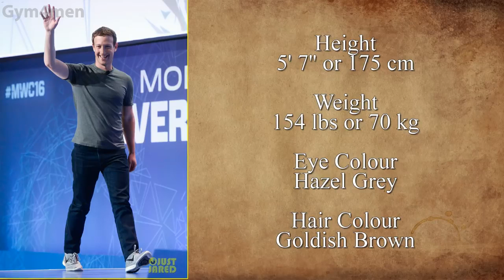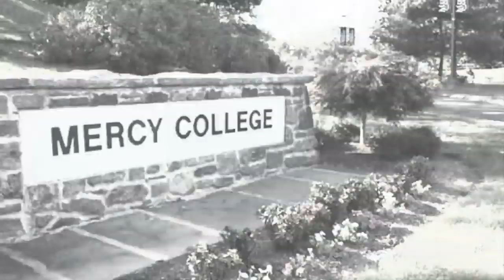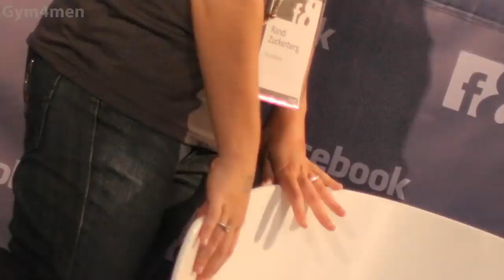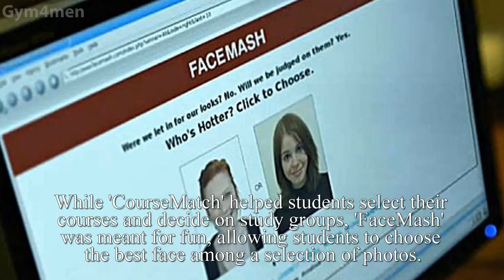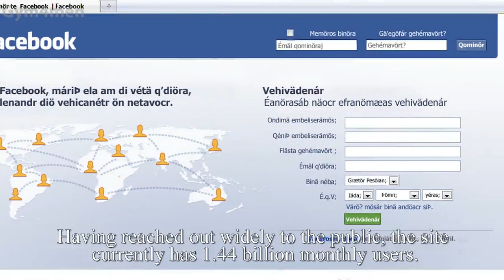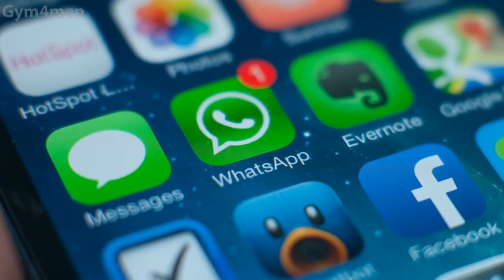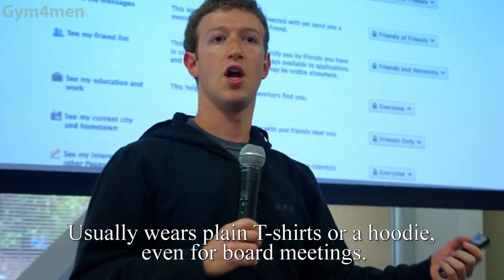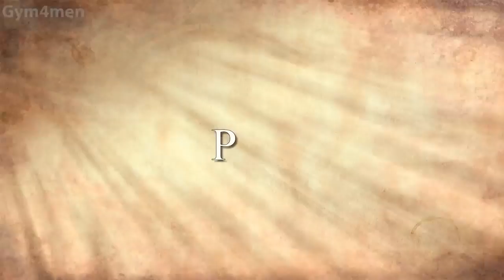Mark Zuckerbergs Lifestyle 2019 that will blow your maid 2019